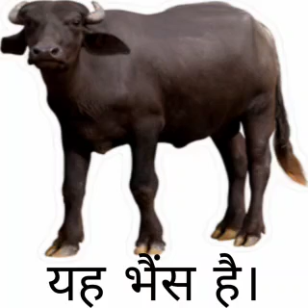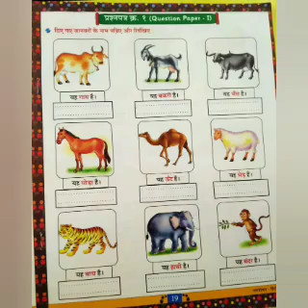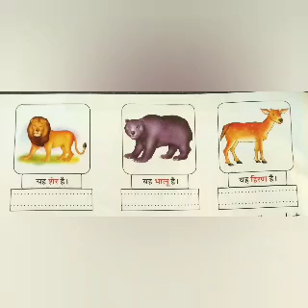Names of Animals in Hindi